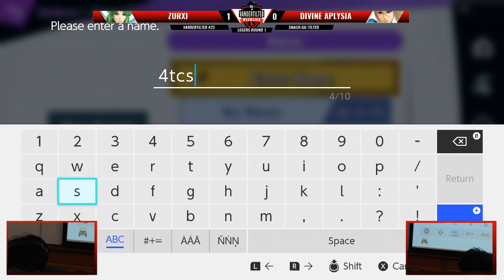VanderTILTED #28 - Ultimate Singles - Divine Aplysia (ZSS) VS Zurxi (Palutena) - Losers Round 1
VanderTILTED #28 hosted by Vandy SMASH on 3/15/2019 in Nashville, TN